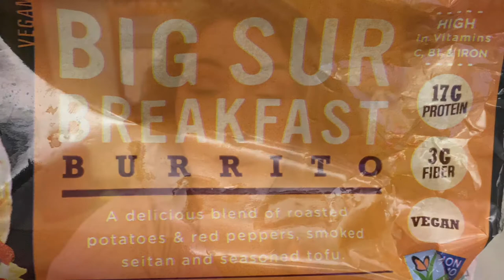Week 28 (part one)!! Intermittent, alternate day fasting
What is UP folks and fellas?!